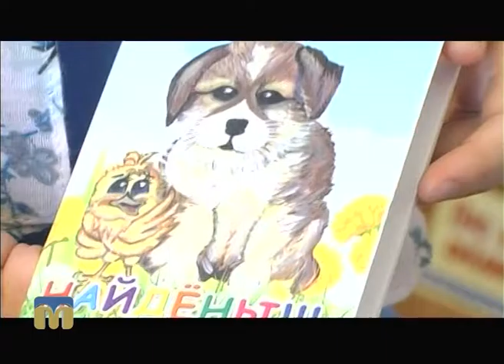ТНМ — сюжет — Зустріч з автором книги: Ангеліна Кріхелі